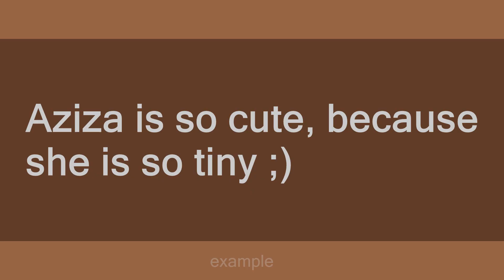aziza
Slang flashcards: